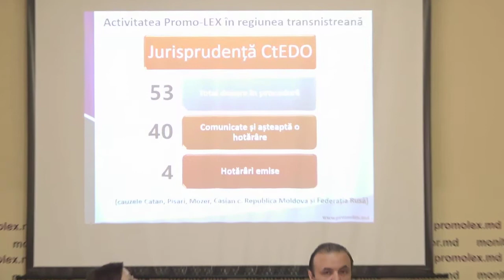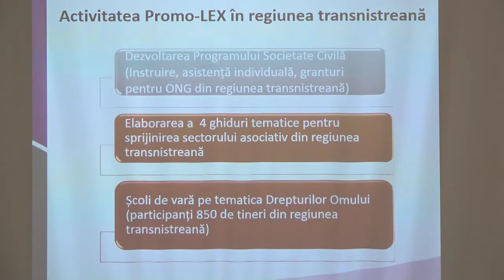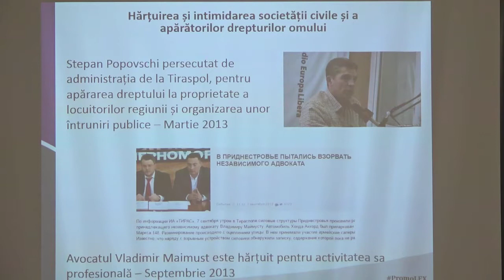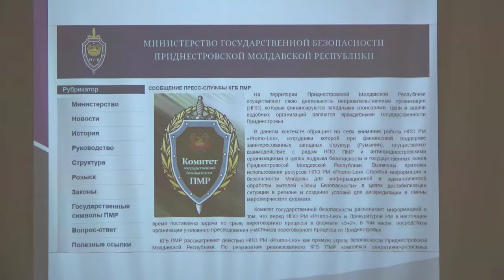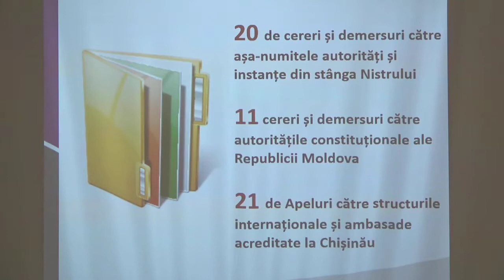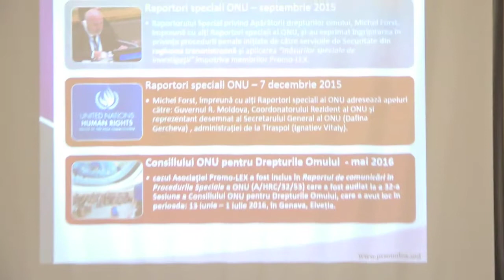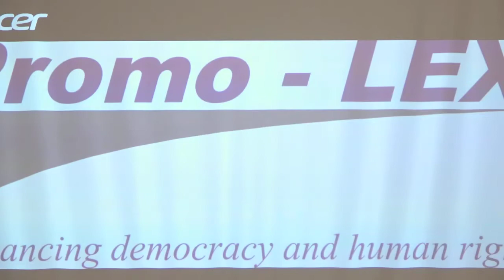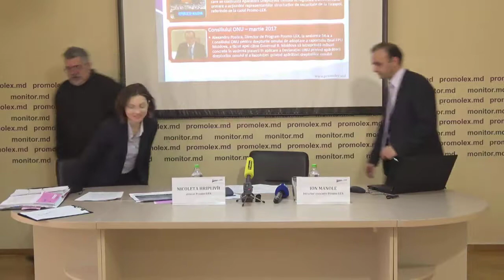Restricționarea activității apărătorilor drepturilor omului în regiunea transnistreană